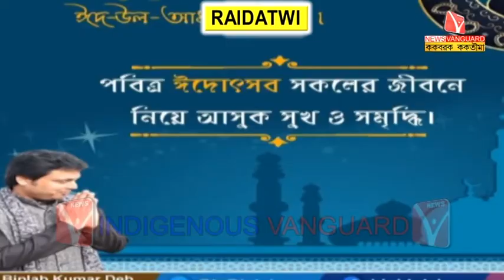RAIDATWI // KokborokNews // Kokborok Vanguard // Tripura Agartala